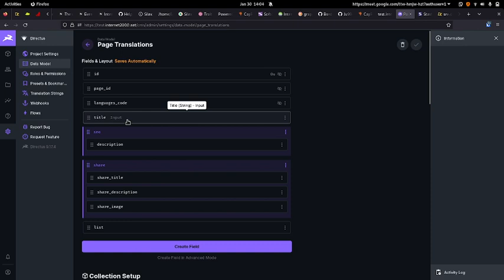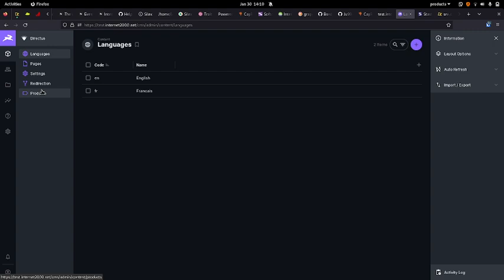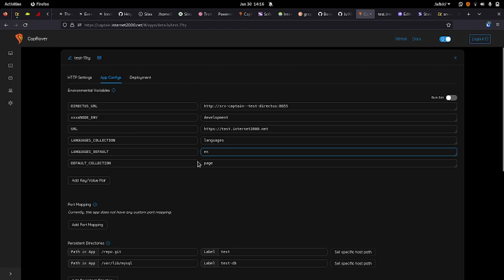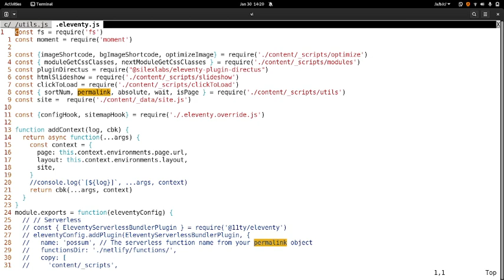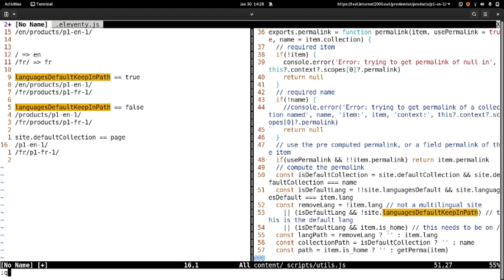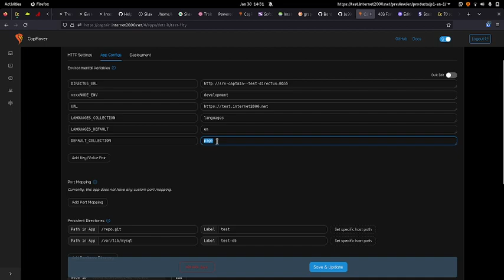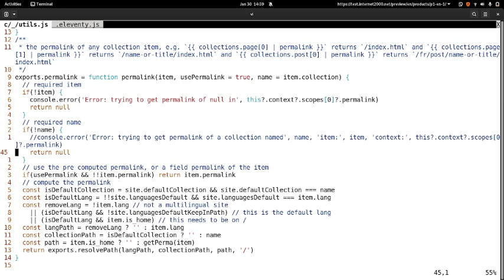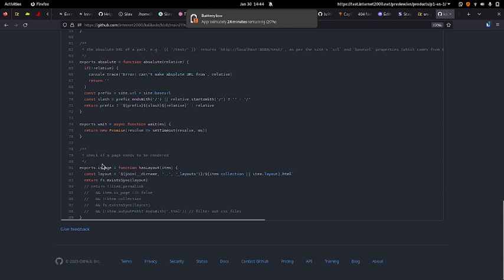Silex + 11ty + Directus: les permalinks